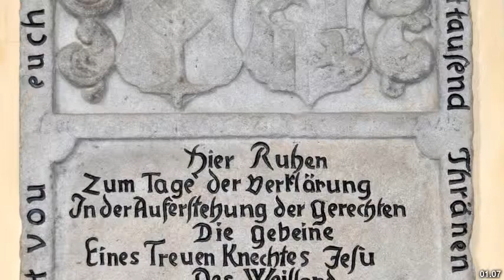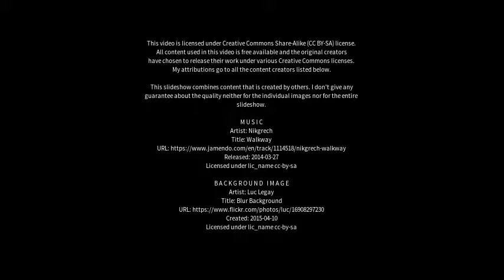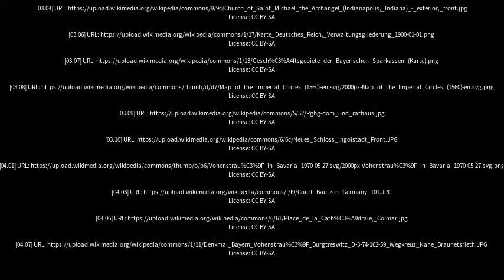Best places to visit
Best places to visit - Vohenstrauß (Germany) Best places to visit - Slideshows from all over the world - City trips, nature pictures, etc.